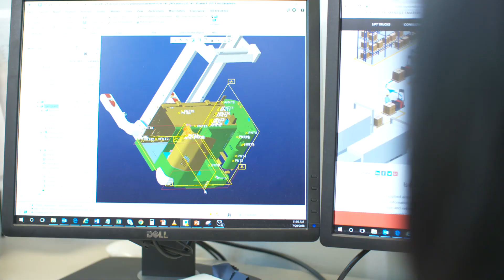Here to Support our Customers, Employees and Communities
At Raymond, we understand that as an essential business it is vital to meet the needs of our nation. Raymond President and CEO, Michael Field, discusses how we are continually making adjustments to our work and operations to support our customers, employees and communities. We are also working to give back locally and across the nation. Raymond and our extended network of Raymond Sales and Service Centers are here to support providing forklifts, rentals, service and parts. Working together, we can overcome any challenge. Raymond is here to support you.